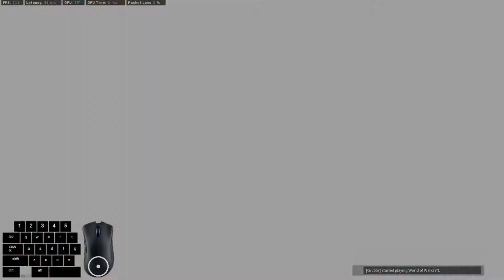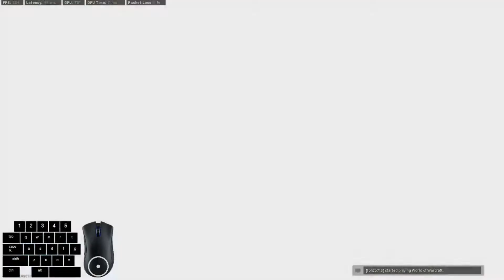S&D - Suldal Harbor - AX50 & HDR - 20 kills - Chopper Gunner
Gameplay taken straight from stream. 20 kills on Suldal harbor with chopper gunner. We lose this game. Enjoy!